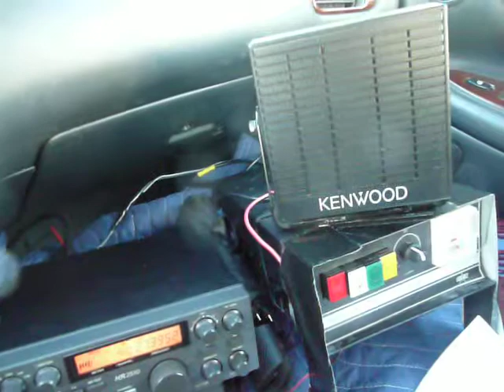8412 Paul PA says hello to Delaware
8412 Paul - between Philadelphia and Reading, PA - says hello as I was stationed at Veterans' Memorial Park in New Castle, Delaware.  Paul and I connected once before during my Big Pocono, PA activation.  Great to connect with him again.